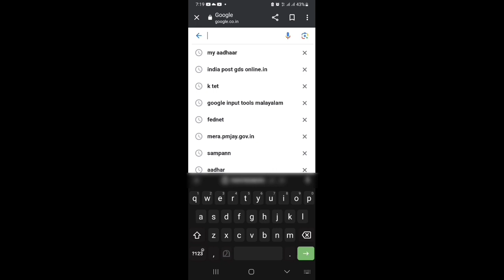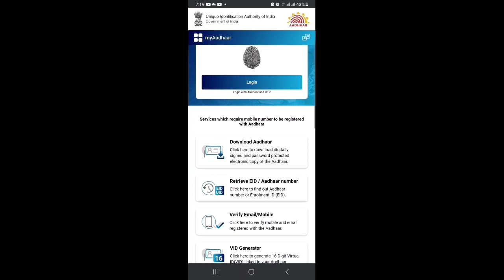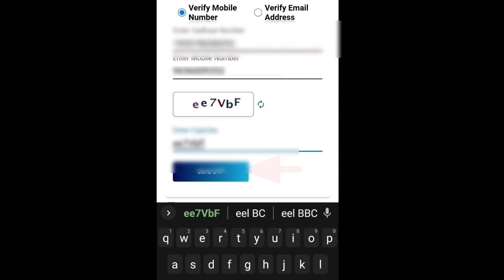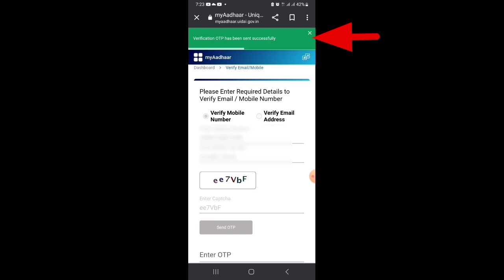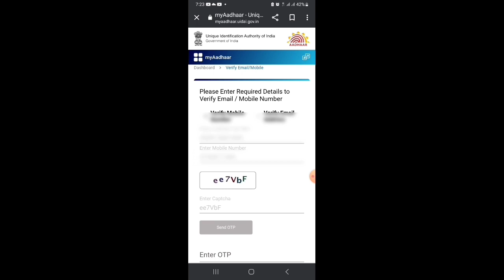how to check aadhar card mobile number malayalam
how to know mobile number link with aadhar card malayalam
aadhar card phone number check
aadhar card mobile number check
how to check aadhar link mobile number